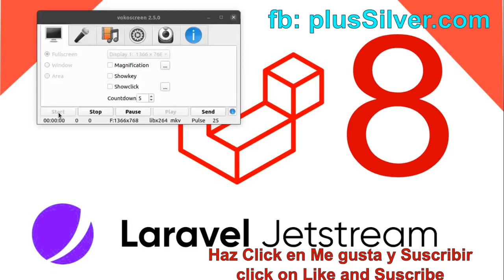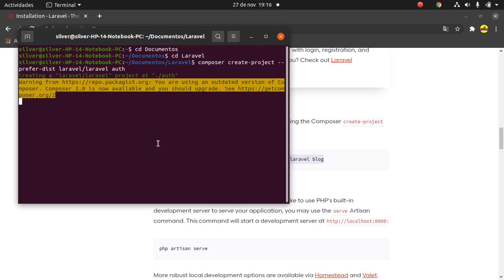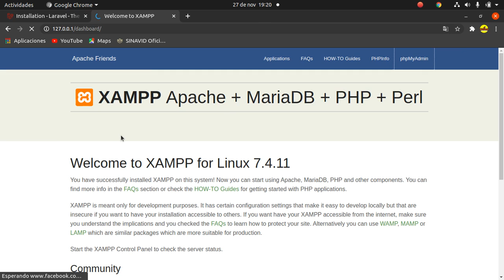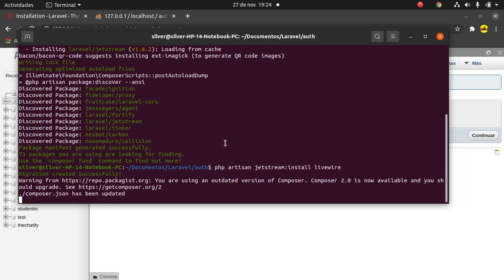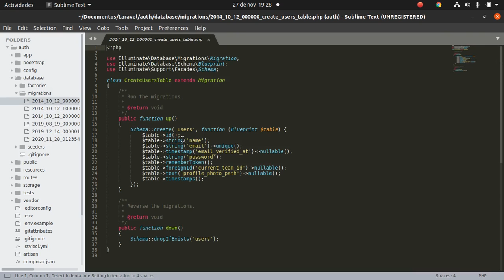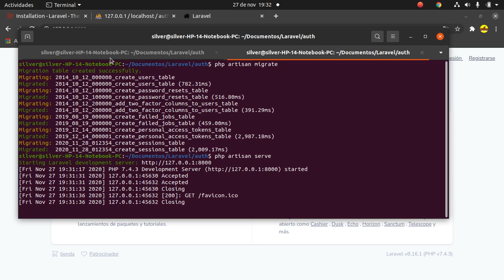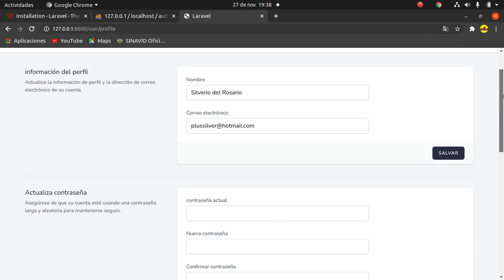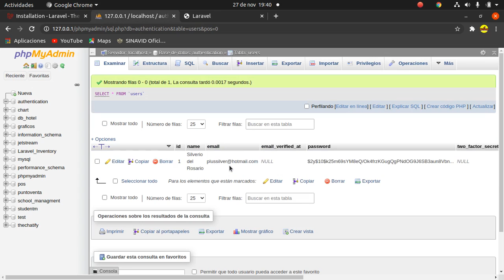Laravel Jet Stream, Nuevo Sistema de Autenticación de Laravel, Instalación y ejecución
En este video les muestro la forma de instalar y ejecutar el nuevo sistema de autenticación de Laravel, Laravel Jet Stream.
Doy por hecho que tienes instalado xampp, composer y node.js

Marcas de Tiempo:
00:00 Inicio
00:35 Crear proyecto
02:00 Abrimos el proyecto en el editor de texto
02:10 Conexión a Base de Datos
04:25 Descarga de la libreria JetStream
04:36 Instalación de JetStream
06:33 Cambios después de instalación
07:50 Ejecutar Migración
10:45 Registrar nuevo usuario